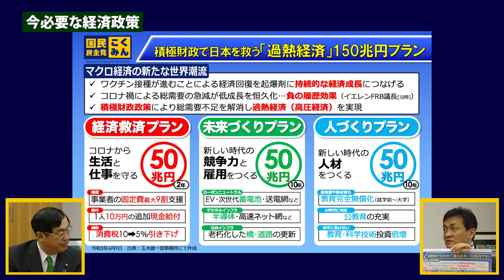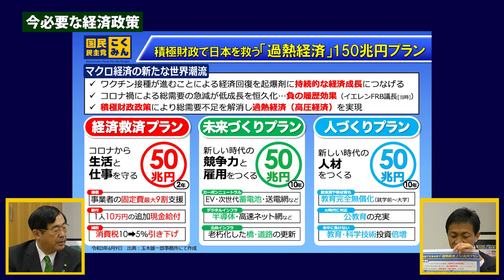【対談】元衆議院議員 松田学＆玉木雄一郎がホンネで語る！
元衆議院議員 松田学さんと対談が実現しました。
二人とも元財務官僚と共通項のある二人が、
オリンピック開催、菅内閣の政策について…
今、必要な財政政策についてトコトン語り合う！